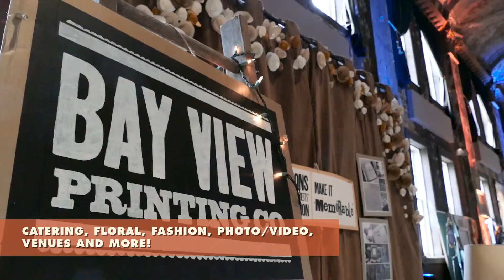WEDMKE 2019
WEDMKE, Milwaukee's newest and best bridal show, returns for its fourth year Sunday, March 10th at Turner Hall Ballroom!